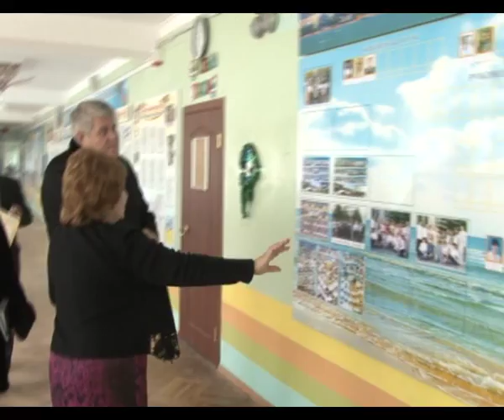Мэр Анапы указал на недочеты в работе руководству 7 школы и гимназии "Эврика"